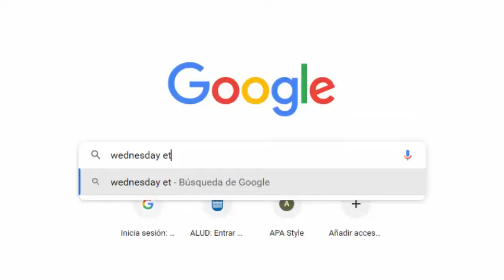IRANÁLISIS - AMERICAN GODS - ACTORES INTERMITENTES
ACERTIJO SEMANAL:
Un tipo mete lápices, bolígrafos y grapas en tres cajas separadas, cada una etiquetada con lo que debe llevar dentro. Sin embargo, se equivoca en todas, cada grupo de objetos termina en una caja que no le corresponde. A partir de esa información, solo tiene que abrir una caja para saber qué hay en cada una. ¿Cómo?